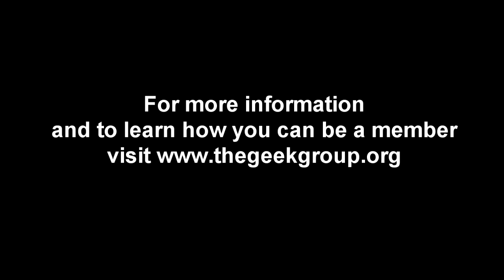Thumper Test (High Power)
If you listen closely you can hear the metal framework of the building's superstructure ringing from the shockwave. This test was at 1800 Volts DC, ~80,000 Amps. More information can be found on The Geek Group's website.